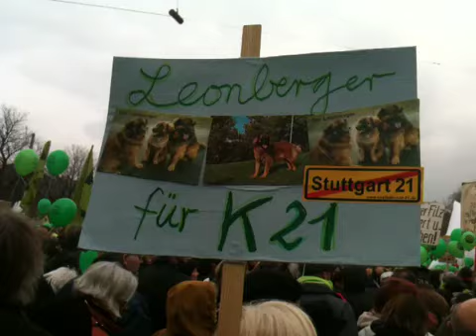S21 - Stuttgart 21: Großdemo 19.03.: Leonberger für K21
Schild auf der Großdemo am 19.03.: Leonberger